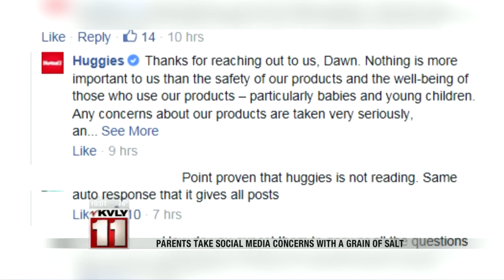Parents Take Social Media Complaints with a Grain of Salt